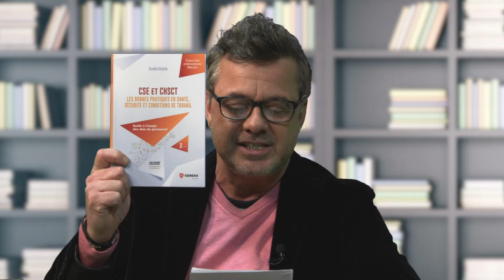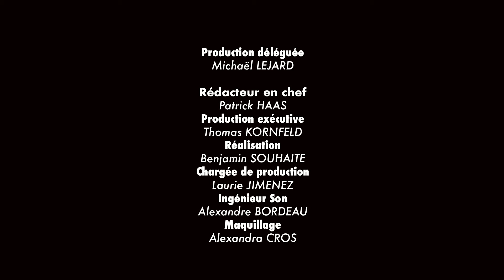« CSE et CHSCT » par Olivier Sévéon - Security Book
Dans son livre dont le sous-titre est « Les bonnes pratiques en santé, sécurité et conditions de travail », paru aux édition Gereso, l’auteur explique les conséquences de la réforme qui aboutit à une fusion des instances de représentation du personnel. Selon lui, l’objectif est de réaliser des économies, mais cela introduit également quelques risques. Il rappelle que l’employeur a des obligations et qu’il prend les décisions tandis que les représentants du personnel peuvent s’appuyer sur des experts extérieurs. Olivier Sévéon estime que les textes réglementaires sont complexes et qu’il faut prendre en compte les « Neuf principes généraux de prévention » adaptés de textes émanant de l’Union Européenne.